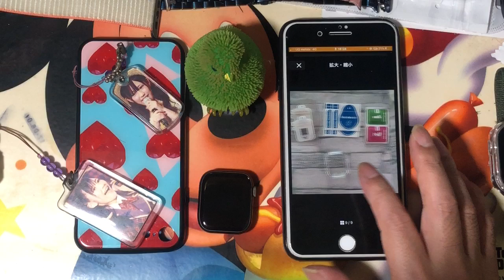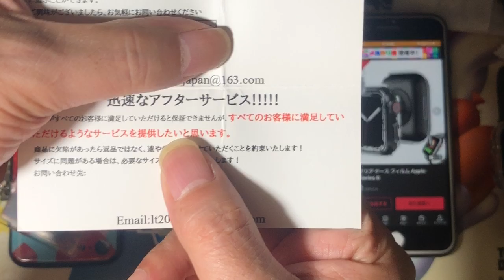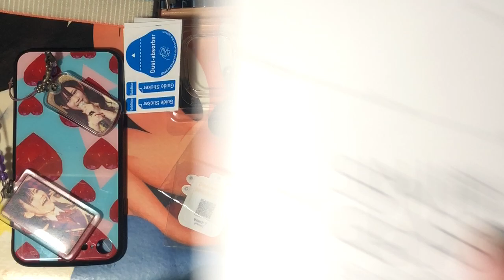【カバー+フィルム】41mm TPUクリアカバー+41mmフイルム2枚の開封&商品紹介&HK9 MINI PLUS 2024にカバーを装着してみたヨ！！実況#4653(՞ ܸ.ˬ.ܸ՞)੭”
【カバー+フィルム】41mm TPUクリアカバー+41mmフイルム2枚の開封&商品紹介&HK9 MINI PLUS 2024にカバーを装着してみたヨ！！実況#4653(՞ ܸ.ˬ.ܸ՞)੭”の実況になります！！

思います！！ヾ( `꒳´* )